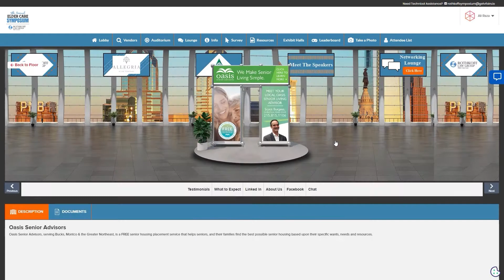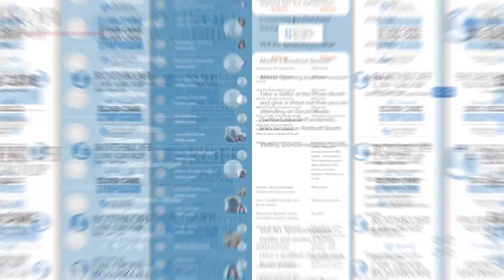Customer Testimonial: Rothkoff Law Group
Rothkoff Law Group's 5th Annual Elder Care Symposium was their first virtual event with vFairs and it was a rocking success! They managed to attract more attendees than they could otherwise and found the in-depth analytics incredibly valuable.

With vFairs, you achieve your goals, and that is what success is to us 🤷‍♀️ This is why they're gearing up for their 2nd event already 😏